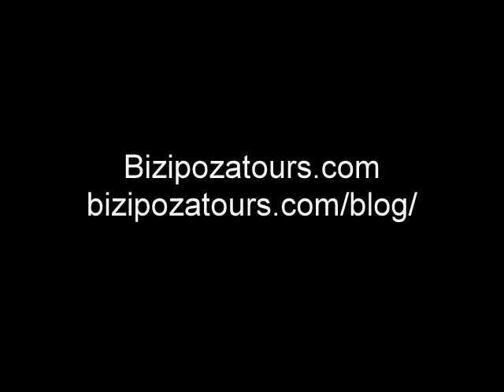Gas Bottle Stove "Torito de fuego", "Suzko Zezena"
Warning
I hope this video illustrates how easily you can make a simple "pot belly" stove and that you might be inspired to make one.  I have no special training in any of this and the stove we made is something of a prototype . If you do have a go please be careful.  There are numerous hazards in this type of project. Handling gas bottles is potentially extremely dangerous.  An "empty" bottle still contains a lot of gas.  Enough to send you into orbit if you're not careful.  To open them safely I take an empty bottle and fit a regulator to the valve.  Leave the bottle OUTSIDE in the sun and most of the residual gas will escape.  Bear in mind that explosions happen when there is an "explosive mixture" of combustible gas and air.  That's why it's so important to work outside.
Now grip the base-ring of the bottle in a vice and loosen the brass valve with a Stylson wrench.  The screw is right handed so it will unscrew in an anti clockwise direction.  The valve is conical and will be extremely hard to loosen.  Use a length of pipe to increase the leverage of the wrench.
When its loose take the whole lot OUTSIDE and separate the valve from the bottle.  There will be a strong smell of gas so don't smoke or switch on a light.  Fill the bottle immediately with water and leave it for a day.  Apparently the sides of the tank can absorb quite a lot of gas.  After 24 hours with water inside I empty the bottles and set to work on them immediately.   The rest of the process presents lots of other hazards too so keep your wits about you.  Use eye and ear protection.  These sorts of projects are lots of fun and much less fun if you loose an eye or a finger.  I'll do my best to get back to you but the responsibility to be safe is yours.  Have fun and be safe;)
Music, "Korrida" by Nika Bitchiashvili and "Síndrome de Stendahl"

NOTA DE SEGURIDAD
Espero que este vídeo te ilustra lo fácil que es hacer una estufa casera y que te inspira a hacer una.  No tengo formación en este tipo de cosa y la estufa que hicimos es un prototipo.  Si vas a hacer una ten mucho cuidado.  Hay muchos peligros en este tipo de proyecto.  Manejar bombonas de gas es potencialmente muy peligroso.  Una botella "vacía" aún tiene mucho gas dentro.  Suficiente para mandarte al espacio sin volver si no tengas mucho cuidado.  Para abrir bombonas con seguridad pongo una regulador en la válvula de la bombona "vacía" y lo dejo en el sol en un lugar ABIERTO.  Así la bombona se calentará y la mayoría del gas se escapará.  Ten en cuenta que las explosiones se produce cuando hay una "mezcla explosiva" de gas combustible y aire.  Por eso es importantísimo que trabajas fuera de casa.
Ahora agarra la bombona en un torno de mesa y con una llave de perro afloja la válvula.  Será muy apretado y puedes hacer más palanca alargando la manilla de la llave con un tubo.  Cuando se esta floja lleva la bombona a la calle y quita la válvula.  Desprenderá un olor a gas muy fuerte.  No fumes, ni enciendes ninguna luz.  TRABAJA EN LA CALLE.  Una vez abierto rellena le con agua y deja lo durante 24 horas.  Las paredes de la bombona pueden guardar una cantidad de gas.  Después de 24 horas vacía el agua y empieza a trabajar.  Lo que te falta para hacer también presenta muchos peligros entonces mantenerse al loro! Protegen los ojos y los oidos.  Este tipo de proyecto es muy divertido y mucho menos divertido si pierdes un dedo o un ojo.   Tu salud y seguridad es tu responsabilidad.  Para cualquier duda o pregunta visita y intentare contestarte.  Desfruta lo y ser seguro:) also